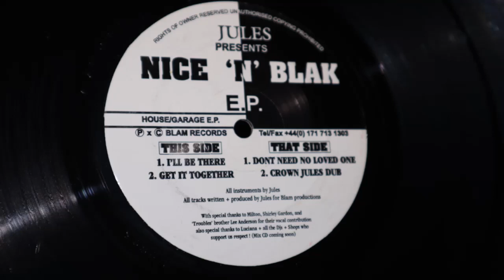Jules - I Don't Need No Loved One